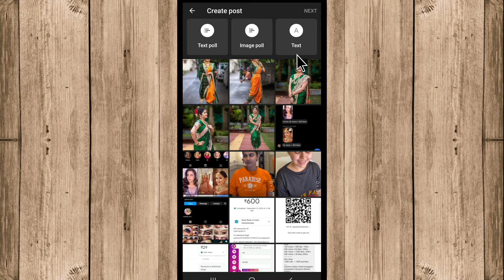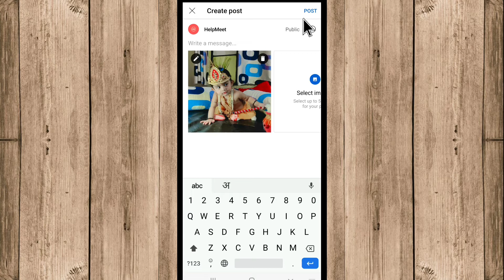How To Put Post on YouTube | Youtube Par Post Kaise Kare